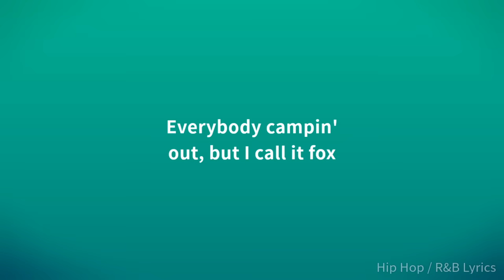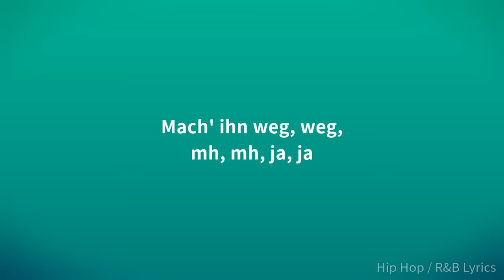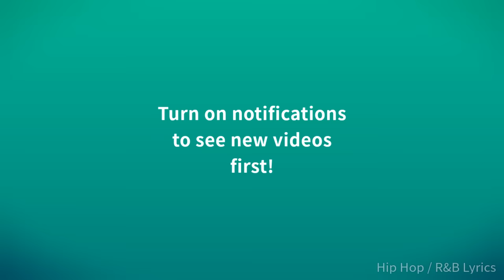Ufo361 - RICK OWENS ft. Ken Carson (Lyrics)